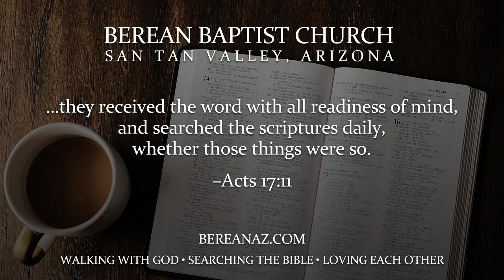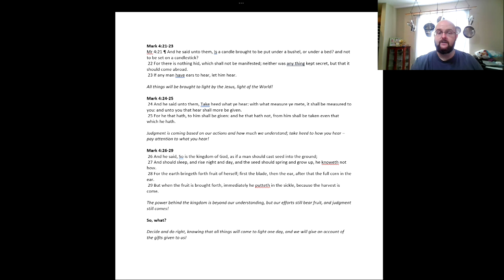Mark Bible Study - Mark4:21-29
Here is the Sunday School on Psl 85

Learn more about us here: bereanbaptist.church